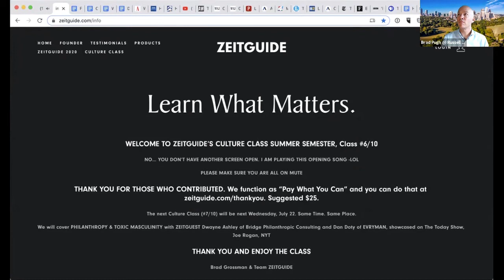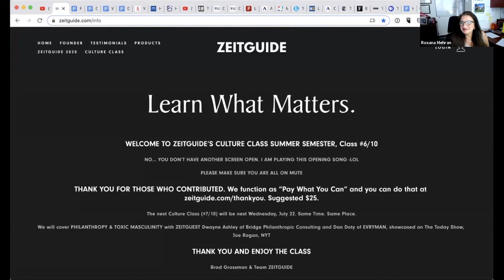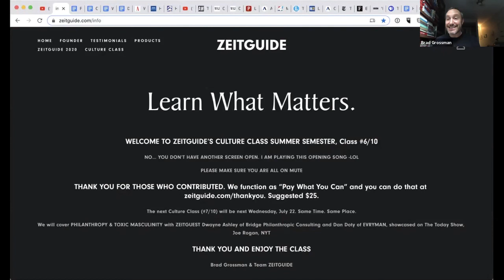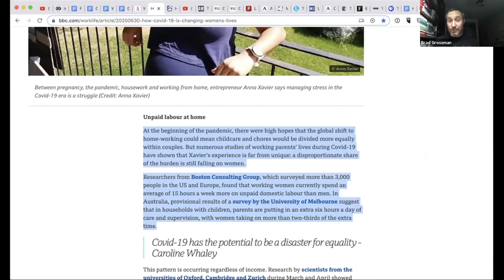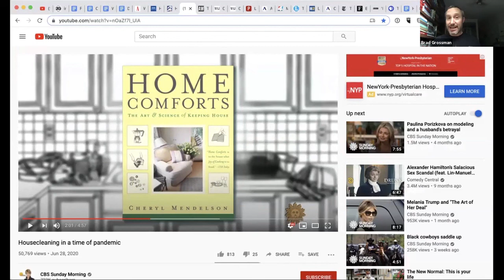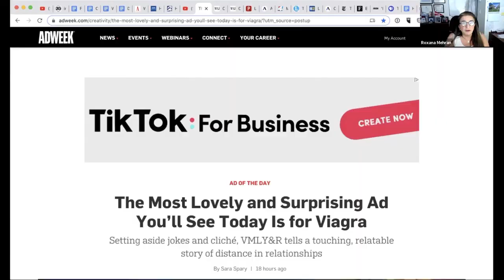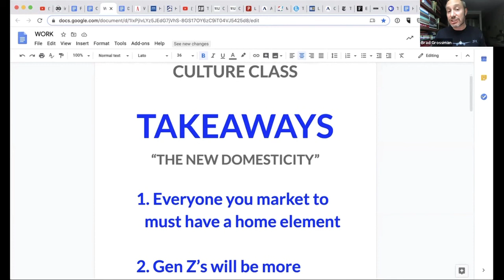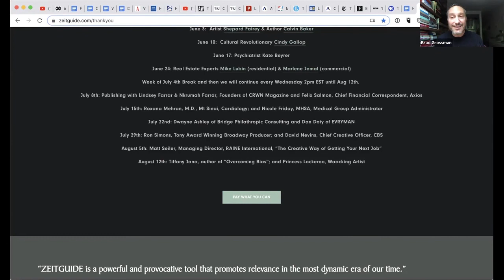Healthcare Culture Class w/ Nicole Friday (Hospital Admin) and Dr. Roxana Mehran, MD (Cardiologist)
Focusing this week's Culture Class on "The New Domesticity", our Founder and CEO, Brad Grossman, discusses the state of the healthcare industry in the United States and Covid's Tragic Truth with Nicole Friday, an innovative hospital administrator committed to eliminating healthcare disparities. Followed by an eye opening conversation with Dr. Roxana Mehran, Interventionist Cardiologist at Mt. Sinai Hospital in New York City, about why masks are essential to stopping the spread of Covid-19 and her work with Women As One to create racial and gender equity in medicine.